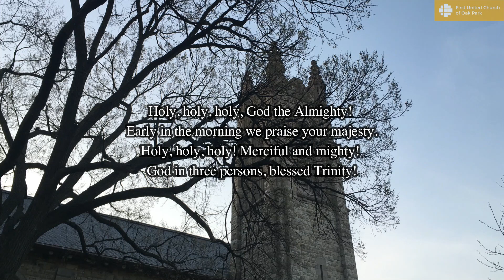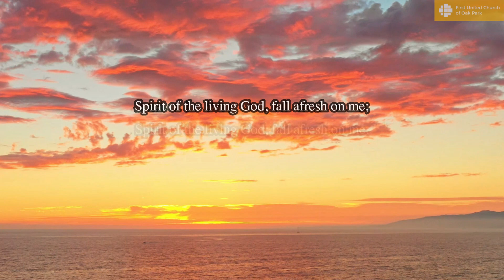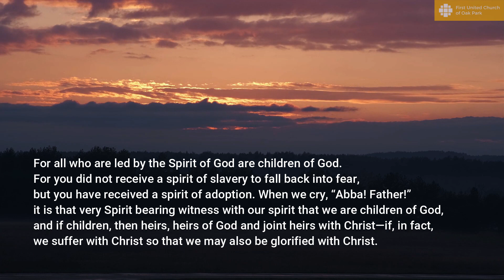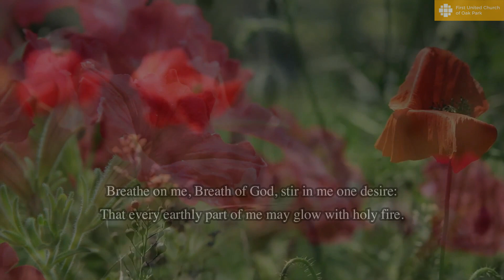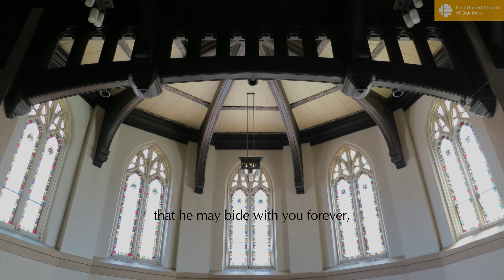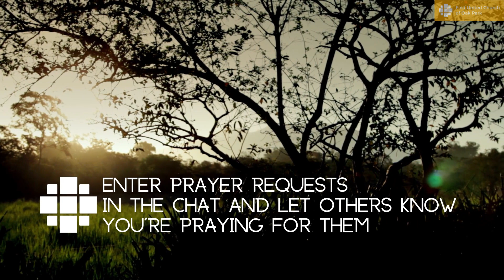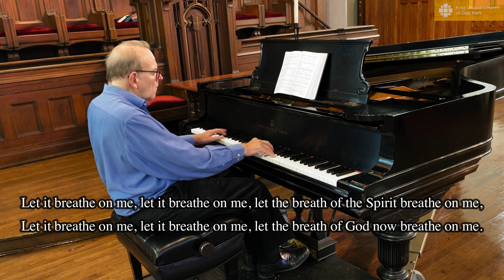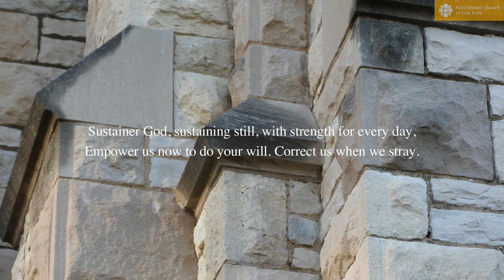Worship May 30, 2021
Let us know you're here, submit prayer requests, or request information using our virtual pew pad!

Text to give: Text firstunited and the amount to 73256

Music Licenses:
OneLicense A-714599